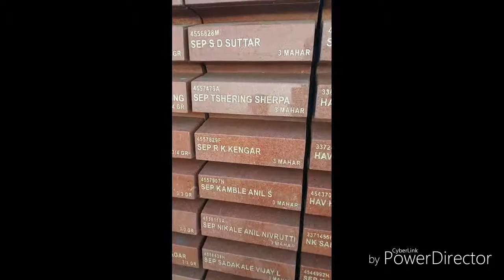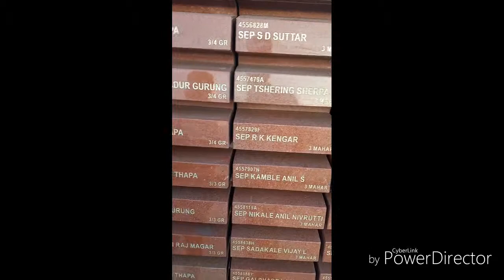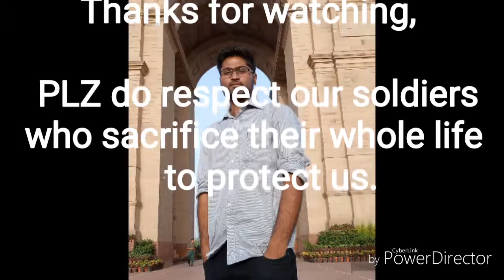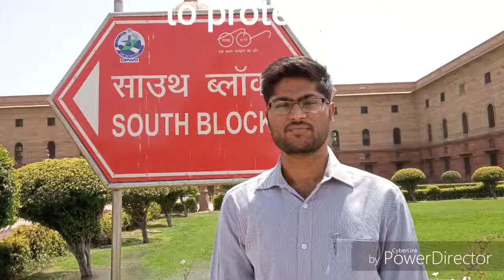National war memorial visit in 2019/ watch the worst blog ever on YouTube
Today I visit national war Memorial which was inaugurated by Narendra modi on 25th February 2019.
I know this is the worst vlog,  I mean just learning how to vlog,